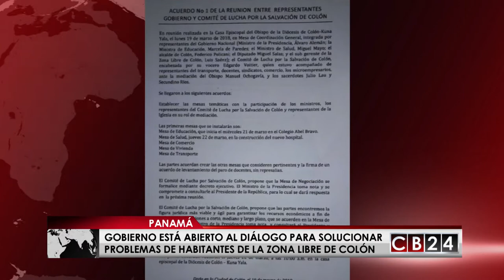Habitantes de Colón reclaman atención inmediata del gobierno de Panamá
En exclusiva conversamos con  uno de los miembros del Comité de Lucha por la Salvación de Colón, el profesor Felipe Cabeza, quien hizo una serie de revelaciones que tienen que ver con la preocupación fundada de los colonenses, que están cansados de la desatención del gobierno actual, y piden que se resuelvan problemas puntuales como la reparación de las es cuelas que están completamente destrozadas por falta de mantenimiento, el colapso del sistema de drenajes y aguas negras, la insalubridad, la inseguridad y  el deterioro del transporte, los hospitales y otros servicios públicos.

Se confirmó que se firmó la suspensión de la huelga general convocada por el Comité de Conflicto y el fin del paro de docente, y la comisión del gobierno se sentará con los representantes del pueblo de colon en varias mesas que iniciaran entre miércoles o jueves.

Felipe Cabeza, está consciente que es imposible que se resuelvan todos los problemas de Colón pero lo que quiere la gente es ver la intención progresiva de ir atacándolos.

Sobre el tema de la crisis social y el colapso de servicios públicos e inseguridad en la Zona Libre de Colón, el presidente Juan Carlos Varela anunció que su gobierno está comprometido con la renovación de Colón y dispuesto al dialogo.

Explicó que su gobierno escuchará los planteamientos de la cámara de comercio, iglesias, empresarios, sindicatos y comunidades, con todos los que quieran hablar del futuro de la zona.

Asegurá que 5000 familias van a estrenar viviendas y están licitando la construcción de más viviendas. El presidente declaró que va a actuar con mano firme contra todo el que quiera desvirtuar la intención del gobierno de mejorar las condiciones de Colón.